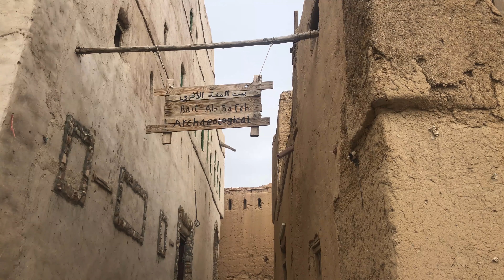Al Hamra Village | The Abandoned Ruins | Oman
Al Hamra is a 400-year-old town in the region Ad Dakhiliyah, in northeastern Oman. The town is thriving and lively but holds a secret. The 400-year-old town popped up around an amazing abandoned village. The Al Hamra ruins are estimated to be between 700-1000 years old and are left completely untouched.